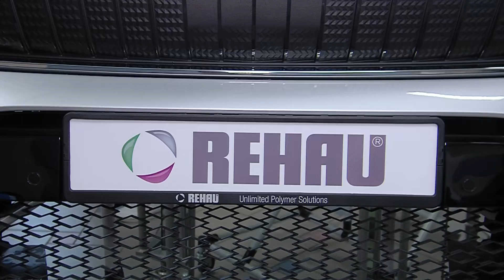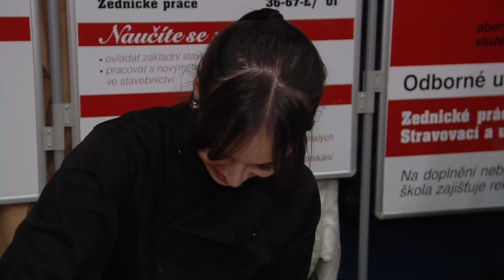Přehlídka středních škol - Fabrika Svitavy 2023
* Filmy, reportáže, dokumenty, zpravodajství. Sport, umění, architektura, historie. Reklamní spoty, videoklipy. Vícekamerové online přenosy, streaming konferencí, záznamy koncertů. Sledujte nás zde na YouTube a 24 hod. denně ve vysílání DVB-T Regionálního multiplexu 5 - Svitavsko a Litomyšlsko. Dále je náš program v nabídkách IPTV providerů, např. Nordic Telecom/Fortech, díky službě SledováníTV a ANTIK Telecom Jednáme o možnosti, jak by nás mohli opět sledovat abonenti kabelové televize Vodafone ve Svitavách, v Litomyšli a ve Vysokém Mýtě.